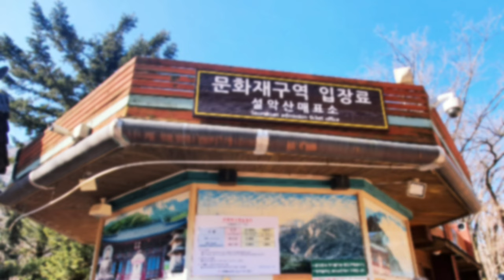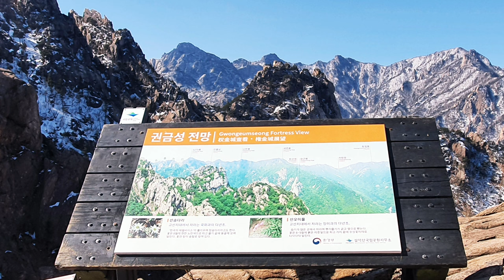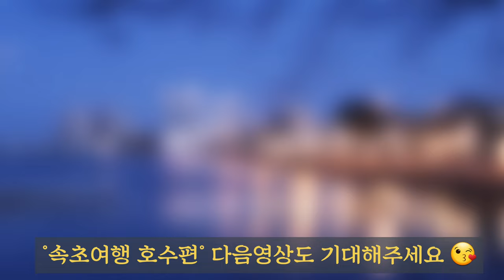겨울 설악산 | 케이블카 | 권금성 | 눈쌓인 비경 감상 | 대포항 새우튀김 | 도다리회 | 속초힐링여행🍃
까꽁 :)
맹꽁이 친구님들⚘⚘

지난번 속초-바다편
파도멍 즐겁게 보셨나요?

강풍주의보 해제되어
설악산 케이블카타고
권금성까지 올랐답니다

하얀눈쌓인 산봉우리
바라보고 있노라니
마치 신선이 된 듯 하더라구요

넘 기쁘고 감사한 하루였어요
같은 느낌으로 함께 봐주시고
좋으셨으면
꾸욱~!!  눌러주시와요💛👍🔔